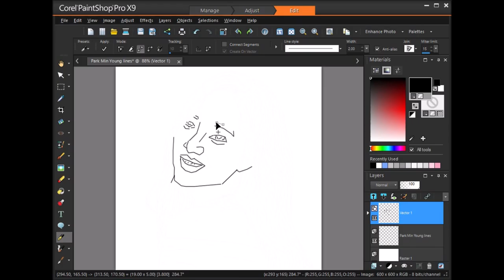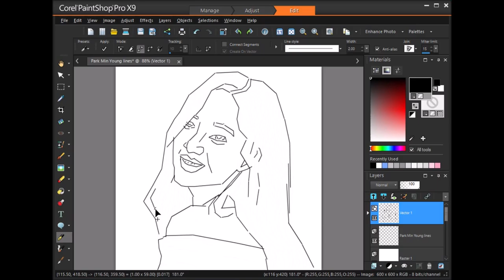Park Min Young (박민영) lineart speed painting part 1/2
Park Min Young  (박민영) speed lineart